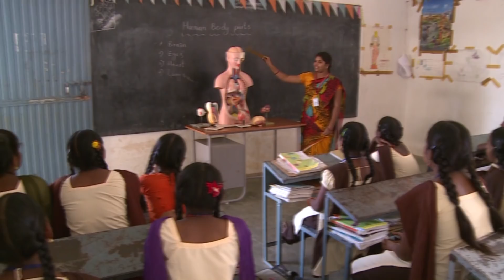Amma explains the very powerful Laksha Modaka Homa to happen in the US this Month!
Amma Sri Karunamayi shares the significance of the upcoming Laksha Modaka Homa that will happen during the 2018 Lalita Devi Maha Yajnam on May 25 - June 3rd at the SRIM Center. and don't miss this amazing amazing event!